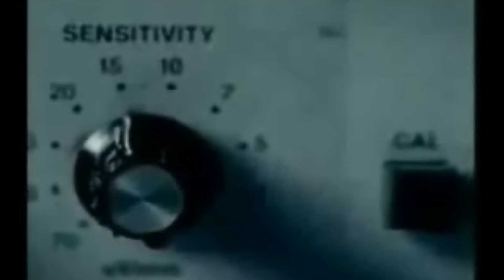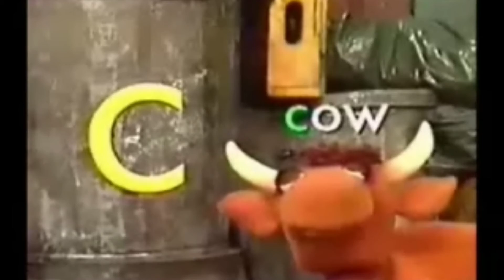REMIX IN THE DARK N0. 5 (REDD ZEBRAH)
This is Number NO. 5 in a collection called REMIX IN THE DARK. This time i did something different. Usually ill edit 4 videos in one remix but no.5 is a hail to The Walrus (La Morsa) and this remix was made from (La Verdad de Obedece a la Morsa). Please check the links below for the full Videos of the clips i used. Warning they are very unsettling and disturbing. Special thanks goes out to pet monster, monster chick and Takedownman for showing me the darker side of u tube. Create not Hate! ! Clips Used in the video:, Not all videos have links for I do not display deep web links. Please visit and show your support,

and dont forget to Check these channels out for more great videos and links and join per monsters create not hate campaign to stop all the hate bullshit going on all over youtube. Hurtful comments are killers People put their hearts into this work. its a art form and a way of expressing yourself in this technological era! So stop the bullshit and show some love because We do this for YOU!!